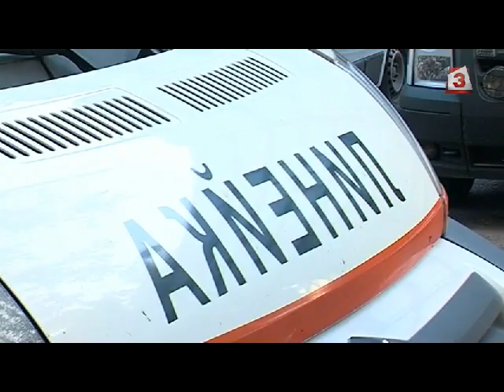МЗ ще обяви нова обществена поръчка за високопроходими линейки